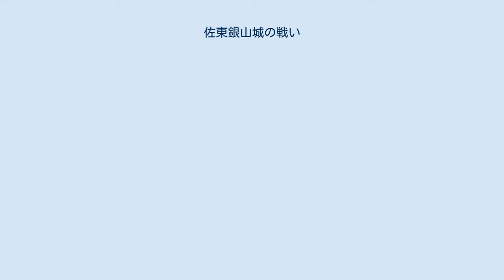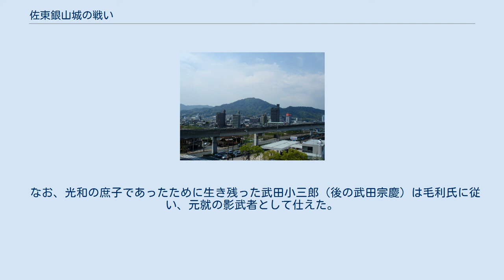佐東銀山城の戦い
室町・安土桃山時代の広島
佐東銀山城遠景 佐東銀山城の戦い（さとうかなやまじょうのたたかい）は、安芸武田氏の本拠であった安芸国佐東郡（現在の広島市安佐南区）の佐東銀山城を大内氏が攻めた合戦である。
 佐東銀山城を巡る戦国時代に生じた主な戦いは、大永4年（1524年）の戦いと天文10年（1541年）の戦いがあり、後者の戦いで安芸武田氏は滅亡した。
また、毛利氏は両方の合戦に関与しているが、大永4年の戦いでは防衛側（安芸武田氏の救援）に、天文10年の戦いでは攻撃側（大内氏指示により攻城）に参戦している。
 佐東銀山城を本拠地とする安芸武田氏は、安芸への進出を図る周防国の戦国大名・大内氏に長年苦しめられており、第7代当主・武田元繁は、大内氏への服属を余儀なくされていた。
大内義興とその主力が上洛している隙を突き、独立と勢力拡大を画策した元繁は出雲国の尼子氏に近づくものの、永正14年（1517年）の有田中井手の戦いで毛利元就に敗れたため、逆に安芸武田氏は弱体化する。
元繁の跡を継いだ武田光和は、引き続き尼子氏の力を借りて立て直しに注力するが、これにより、安芸を狙う大内と尼子の争いも激化。
大永3年（1523年）には、大内氏が九州北部に出陣している間に尼子氏が進軍しており、大内方の拠点であった鏡山城を落していた（鏡山城の戦い）。
 鏡山城などを奪われた大内氏は、大永4年（1524年）に反撃に転じ、尼子経久が伯耆国に出陣している間を狙って、5月下旬に25,000の軍勢で安芸に侵入。
厳島に本陣を構えた。
 光和と桜尾城主・友田興藤の率いる軍勢は、友田方の大野弾正が籠もる門山城の後詰として大野女滝に出陣するが、大野弾正が大内方に内応して城に火を放ったために、武田・友田軍は敗北する。
大内軍の追撃で武田軍は70〜80人が討ち取られた（大野女滝の戦い）。
 大内軍は、本陣を門山城に移すと、義興の率いる本隊10,000が桜尾城を、嫡子・大内義隆を大将とする別働隊15,000が光和の籠もる佐東銀山城を攻めた。
義隆はこの戦いが初陣であり、大内氏の重臣である陶興房らが加わっている。
 陰徳太平記によると、大内軍が佐東銀山城付近に布陣していた頃、熊谷信直や香川吉景などの武田方国人衆1,000騎余は"坂の上"と呼ばれるところに陣を置いて、大内軍の様子を見ていた。
興房は、国人衆が尾根伝いに城内に入るなら国人らの領地を先に攻めれば良く、そうしないとしても少数なので各個撃破できると判断していたが、杉氏と問田氏は6月27日の早朝に手勢を率いて坂の上を勝手に襲撃しようとした。
しかし、杉・問田勢1,500騎の朝駆けは熊谷・香川勢に見抜かれてしまい、伏兵により返り討ちにされている。
 7月3日、城兵3,000と共に籠城していた光和は、城外に出て大内の大軍と戦った。
武田軍は少数であったが奮戦し、日暮れまで勝敗は決しなかった。
この戦いでは、怪力で知られる光和自身が兵士たちと共に最前線で戦って武勇を誇ったとの伝説が残っている。
 一方、元就からの急使により大内軍の安芸攻めを知った経久は、伯耆から出雲飯石郡赤穴まで引き返し、救援軍5,000を派遣。
尼子方に属していた元就を初めとする安芸国人衆を引き連れ、大内軍と対峙した。
7月10日に大内軍と尼子軍の合戦が行われ、牛尾氏・亀井氏が率いていた尼子氏直属の軍勢が先陣として戦うが、義隆の初陣で士気の高い大内軍が第2陣（平賀氏・宍戸氏・三吉氏・宮氏の軍勢）まで撃ち破って勝利した。
この時元就は、吉川・小早川・熊谷・香川・三須の手勢と共に尼子軍第3陣として控えていた。
 8月5日の夜、尼子軍は悪天候を突いて夜襲を行った。
この夜襲は、元就の提案により行われたもので、夜襲部隊は元就に加えて熊谷信直・香川光景・三須房清などの安芸国人衆を中心に編成されていた。
襲撃を受けた大内陣営は520余名が討たれた（毛利軍の被害は20余名とされる）ため、義隆の初陣に泥を塗らせないために、同月10日に大内軍は撤退した。
 安芸武田氏は佐東銀山城を守りきったものの、友田氏の桜尾城は10月10日に大内方に降伏（二の丸まで大内軍に攻められてもなお抗戦を続けていたが、吉見頼興の仲介で講和に応じた）、大内軍の安芸侵攻は一定の成果を挙げた。
また、翌5年（1525年）3月には、毛利氏が尼子氏を離反して大内方についたため、安芸を巡る情勢は大内氏が優勢となった。
なお...